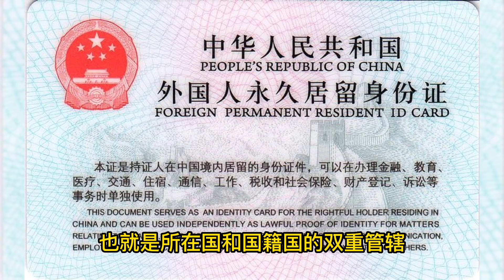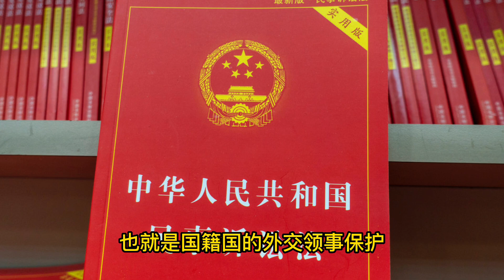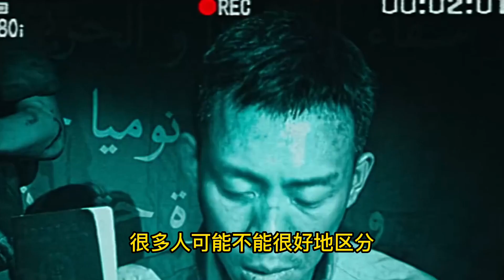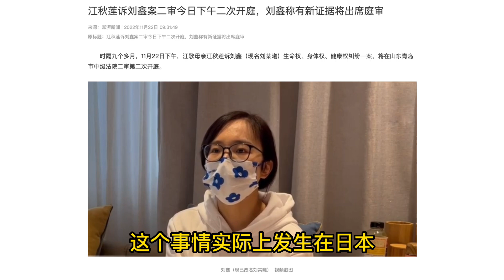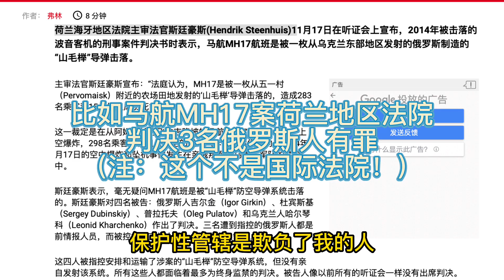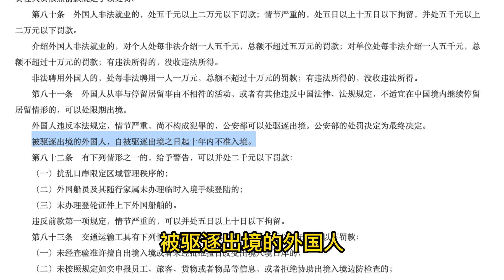加拿大外交官法庭吃瓜：国际法上的管辖权和领事保护对吴亦凡意味着什么？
简介很长，大家忍一下。